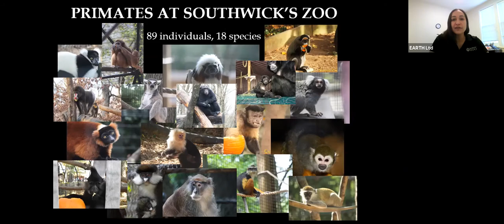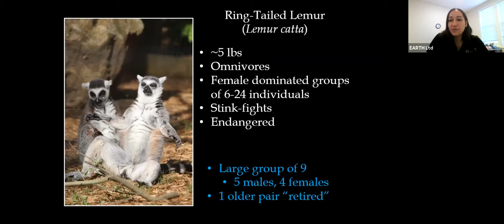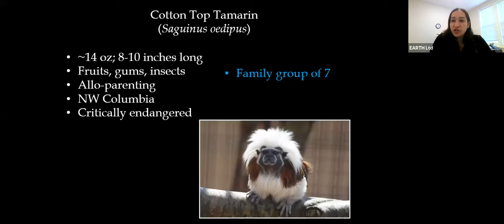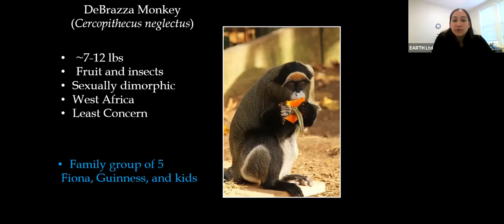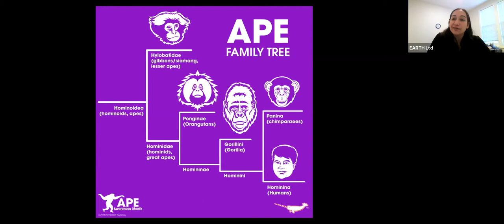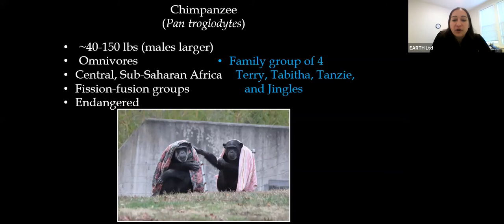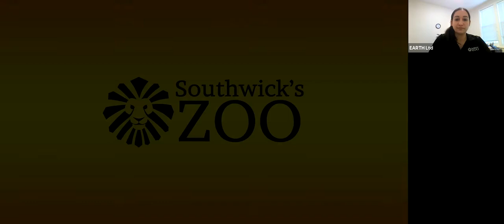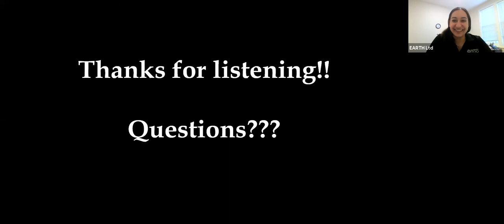Popular Primates at Southwick's Zoo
Join Dr. Samantha Russak, the Director of Education at Southwick's Zoo for a discussion about the 18 species of primates that call the zoo home. Learn all about leaping lemurs, mischievous monkeys, and adorable apes and what it's like to care for these amazing animals! Expect to see lots of fun photos and video clips!

Southwick's Zoo tickets now available!